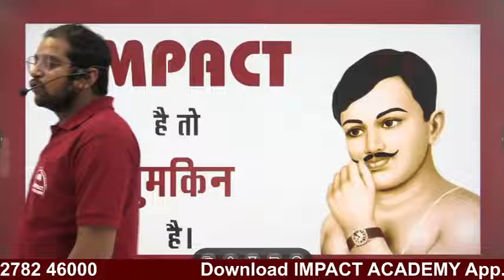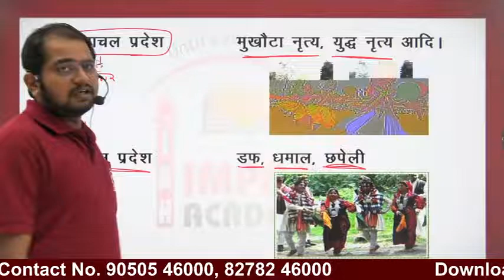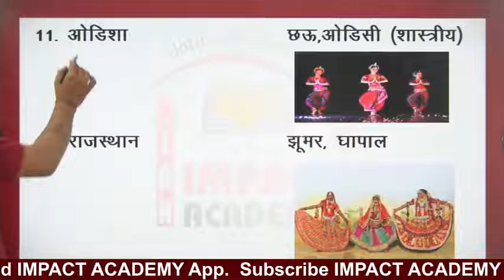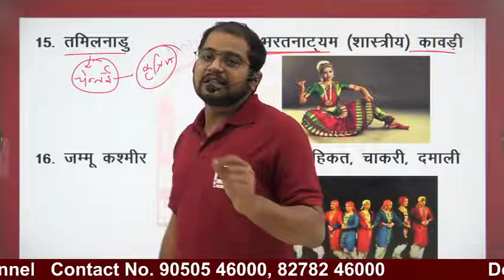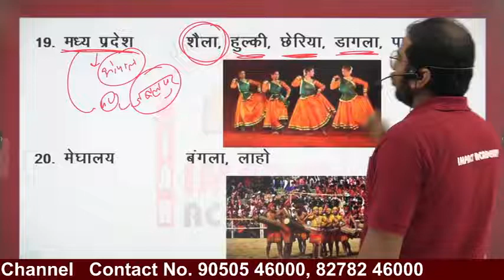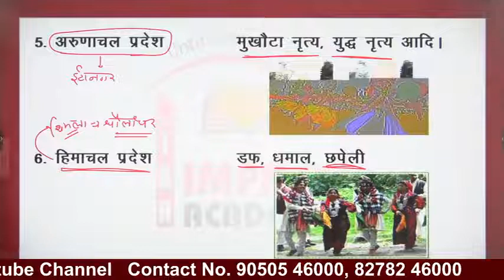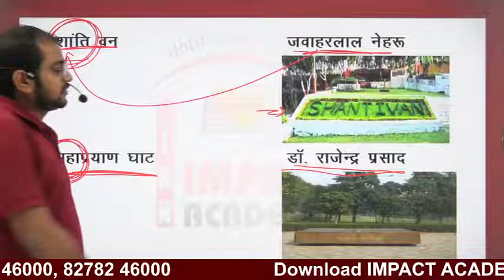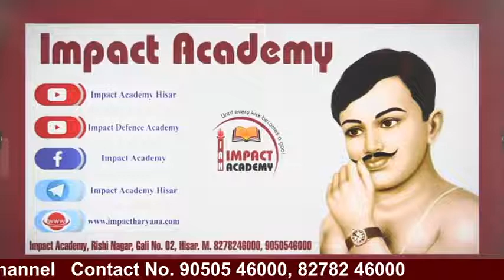भारत के शास्त्रीय नृत्य और समाधि स्थल Class-14 by Rishabh Sir